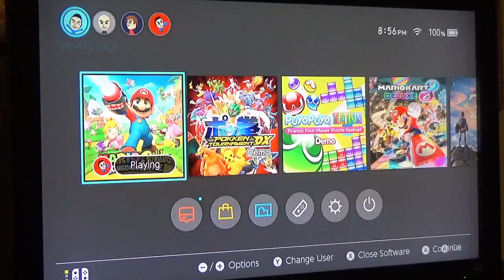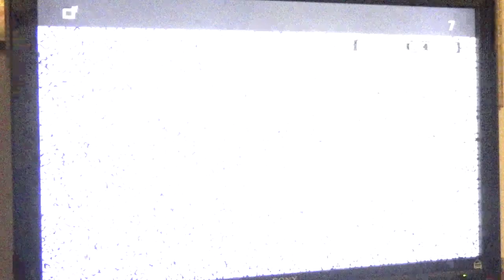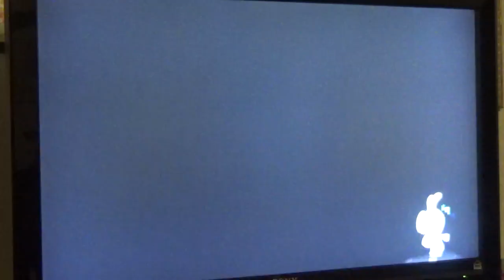Mario Rabbids Kingdom Battle Ep3 Linguene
We have luigi and he is doing great plus we met the Smashers and they are killing Toads. Those Monsters.